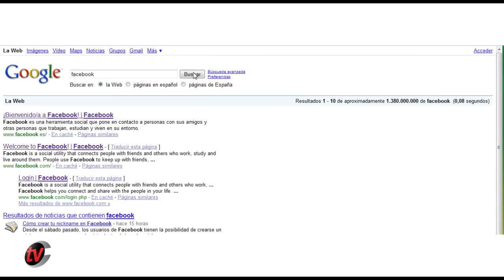Así se trabaja en Facebook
Podemos ver las nuevas instalaciones de la compañía en Palo Alto.